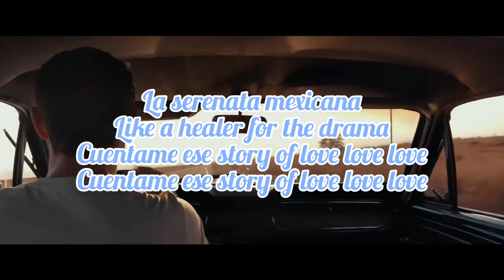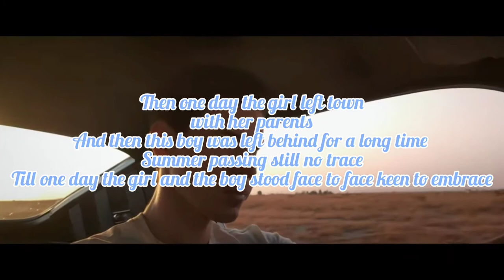Havana ft Kanita-Serenata Mexicana sh.version (lyrics video edit and description)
Hello everyone here i am with an new video. The song that i choose is the song of my favourite group Havana that was published today and i couldn't wait to do an lyrics edit about it. I hope you like my intro and outro,and also my video edit. My inspiration is back.